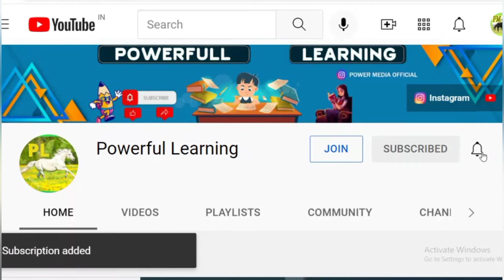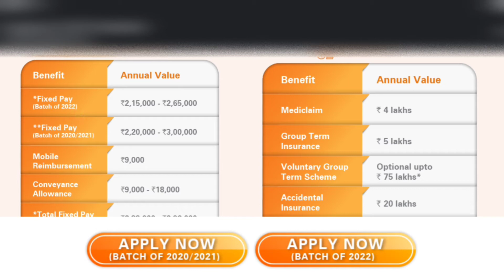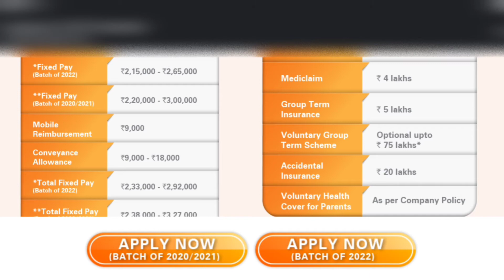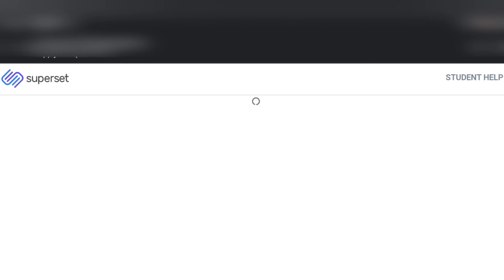ICICI JOB VACANCY 2022 | JOB FOR FRESHER | 2020/21/22 GRADUATES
👩‍🎓Topics covered in my channel👩‍💻